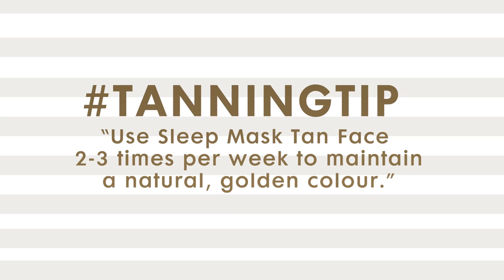James Read Tan - How To Use "Sleep Mask Tan Face"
Watch to discover how to apply our award-winning tanning gel.

Formulated to give a subtle, golden glow by morning, this tanning gel is enriched with skin beautifying ingredients to tan and treat skin while you sleep.